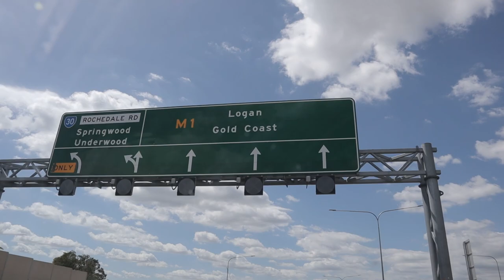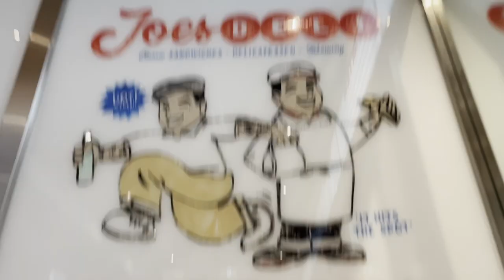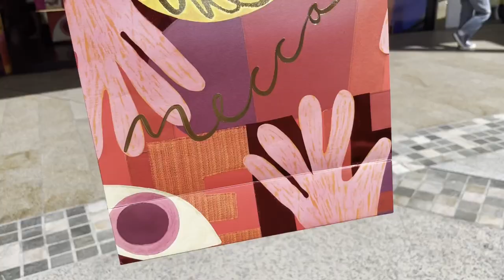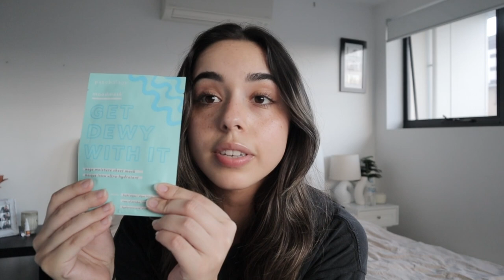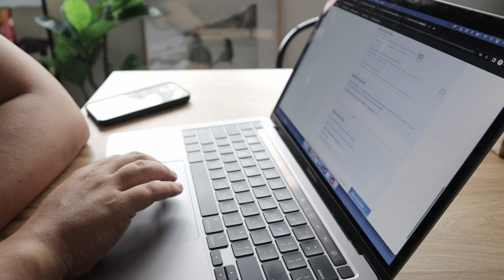Busy & Productive weekend vlog | GRWM, Mecca haul, content day and planning for JAPAN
Hey angels 💞 in this weekend vlog, I take you guys along with me for a studio content day, shopping, and planning for JAPAN !!